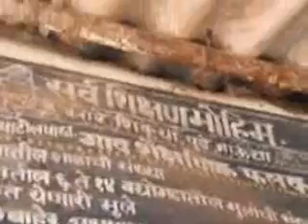Village Meeting_tilonda